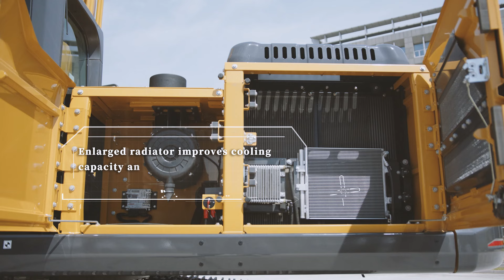𝐆𝐞𝐚𝐫𝐢𝐧𝐠 𝐓𝐨𝐰𝐚𝐫𝐝𝐬 𝐅𝐮𝐭𝐮𝐫𝐞: 𝐗𝐄𝟑𝟑𝟓𝐆 𝐌𝐞𝐝𝐢𝐮𝐦 𝐄𝐱𝐜𝐚𝐯𝐚𝐭𝐨𝐫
Explore the robust capabilities of the XCMG XE335G Hydraulic Excavator. Designed for versatility, it thrives in mining, road construction, and large-scale infrastructure projects. Equipped with a high-efficiency, electronically controlled Isuzu engine, it meets National Stage II emission standards and improves fuel economy by 8%. The advanced three-stage fuel filtration system and reinforced fuel injector coatings enhance durability and adaptability to different fuel types. The XE335G is built to perform across multiple job sites, making it the ideal choice for a wide range of construction environments.